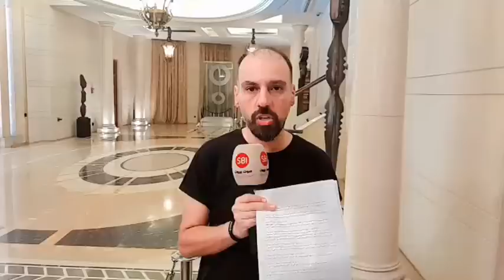سجال حاد ووصف بالصراصير بين نواب من حركة امل والتغييريين